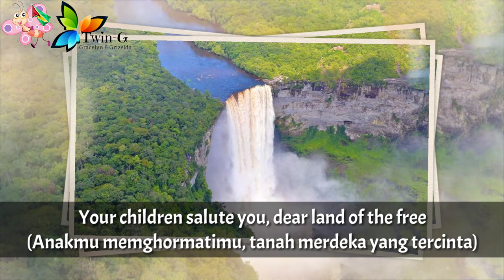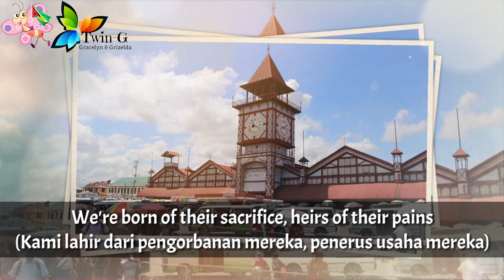Lagu Kebangsaan GUYANA - Dear Land of Guyana, of Rivers and Plains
Dear Land of Guyana, of Rivers and Plains adalah lagu kebangsaan Guyana.

Lirik : Archibald Leonard Luker
Diadopsi : 1966

Guyana adalah negara di Amerika Selatan.
Ibukota : Georgetown

Sumber :
• Wikipedia